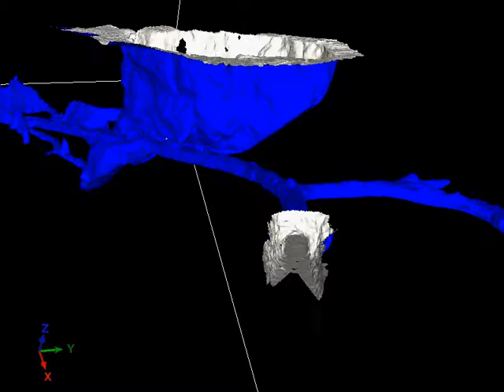Mexican Silver Mine Flythrough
Flythrough of a silver mine in Mexico. The data was captured by Jobling Purser RSV LLP Remote Surveying Vehicle (RSV). The data was processed by 3D Laser Mapping Ltd and Jobling Purser RSV LLP